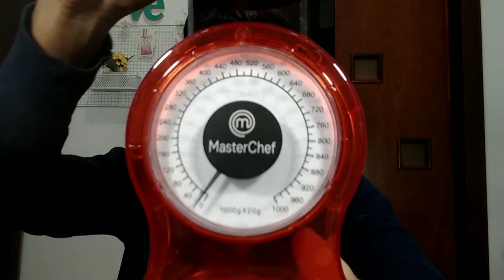ABRINDO e TESTANDO produtos AVON✨